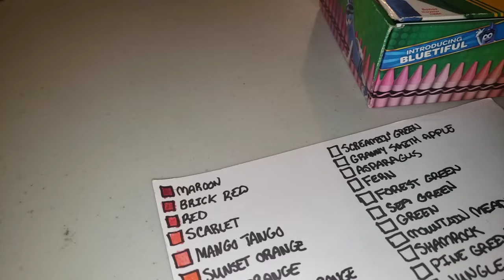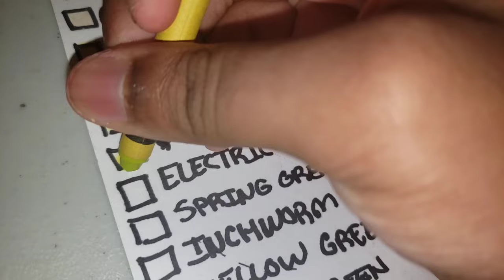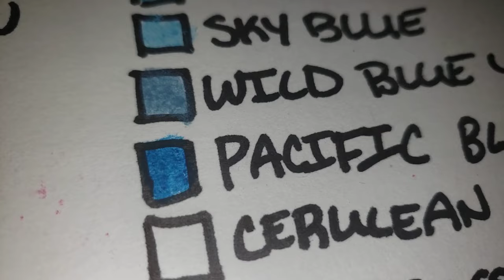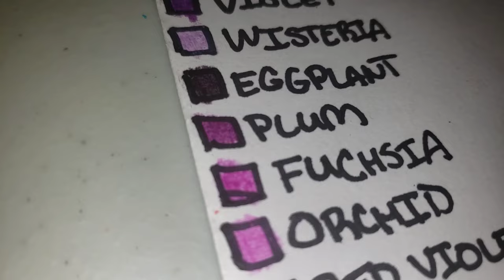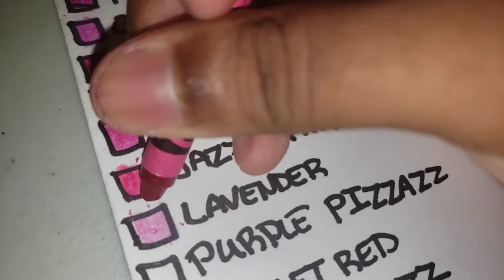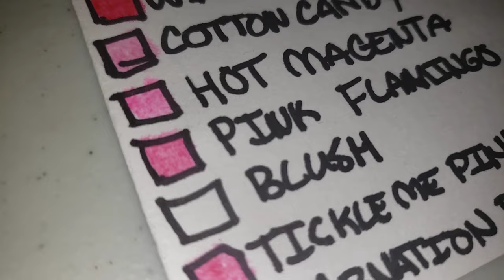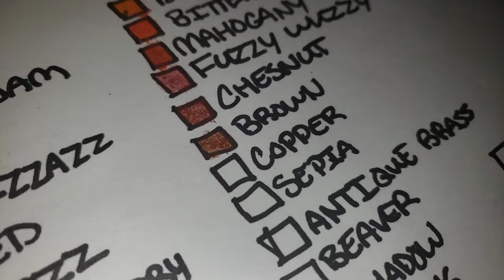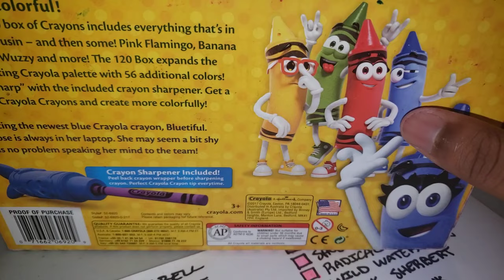Crayola 120 Crayons Pack Review (BONUS REVIEW)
Hi, it's been a while. Well, I promised this video about 3 months ago and I finally recorded and reviewed it. Sorry about the wait, but enjoy and stay safe. :)